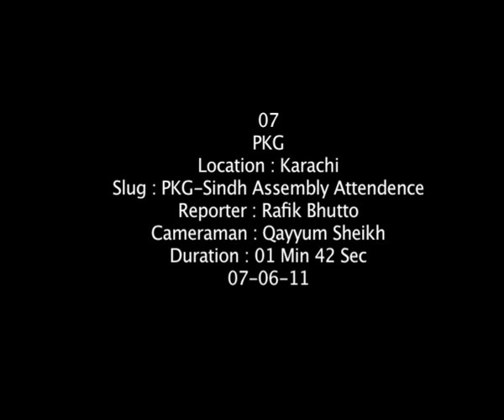07 Jun PKG Sindh Assembly Attendence